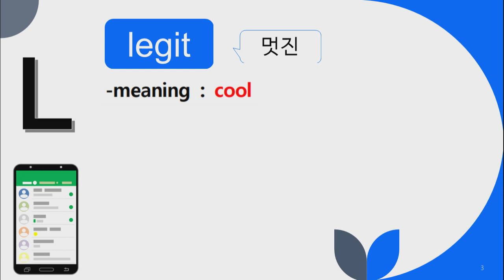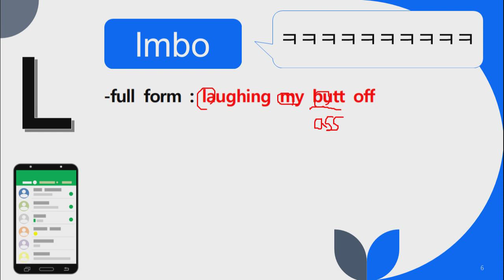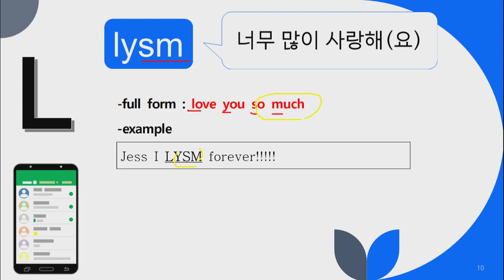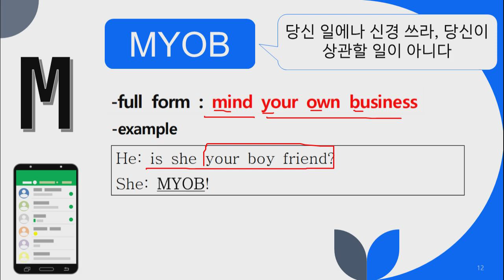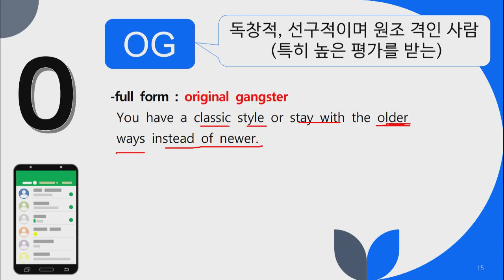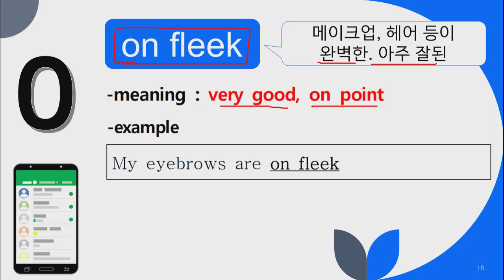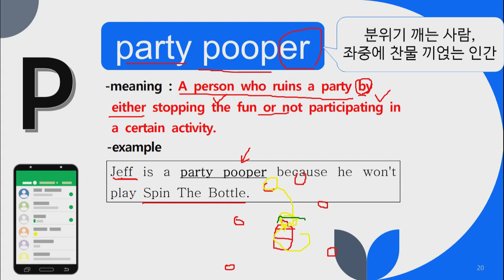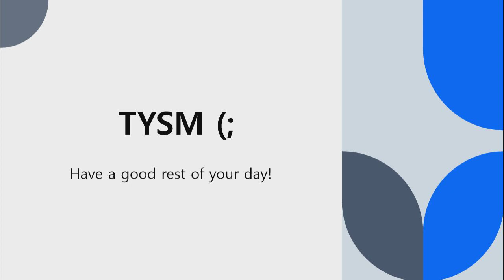[영어] Slangs (L~P) (최신 슬랭 정리 4편)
L~P로 시작하는
Slang 표현들에 대해 알아볼 수 있는
수업자료입니다.

생생한 영어 표현을 익히는 데
활용해 보세요.

NE능률 수업지원센터 바로가기

00:00 인트로
00:20 L [legit, lit, LMAO, lmbo, lmk, lol, ly, lysm]
05:27 M [mood, MYOB]
07:03 N [ngl, no cap]
08:11 O [OG, ofc, omg, on fleek, on point]
11:14 P [party pooper, Periodt., plz, POV, ppl]
15:07 마무리